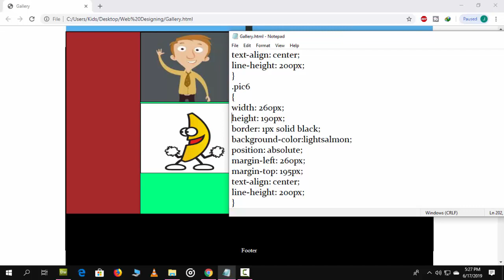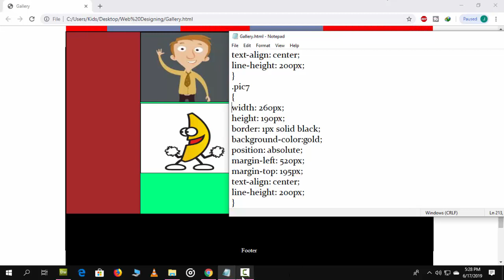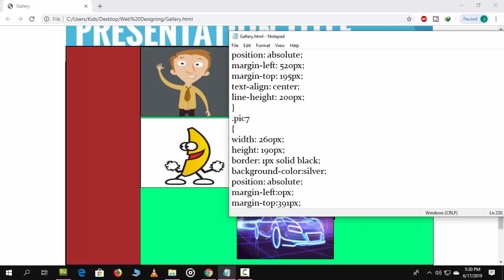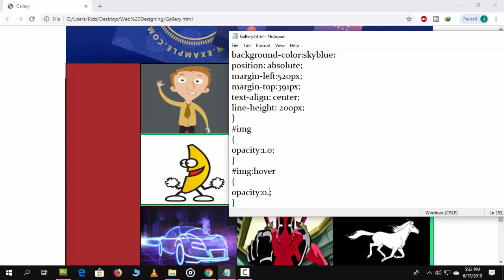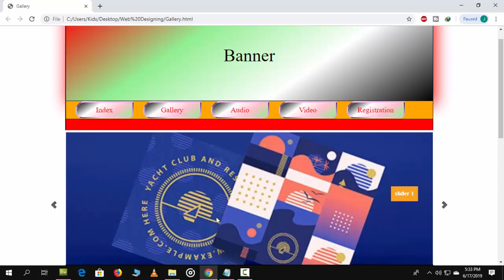Web Designing Lecture 31 In Urdu/Hindi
Hello Guys!
                     Aj mein nein apko "Full Gallery Page" bana skhaya ha. Umeed ha ke apko sbh smjh a gayey ho gey.